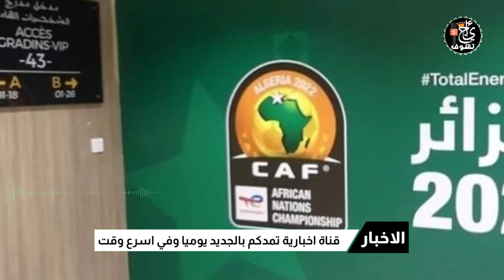صدمة قوية من الكاف للجزائر بسبب المغرب